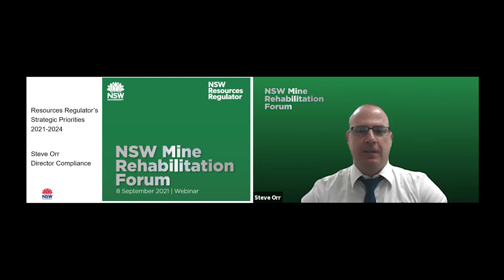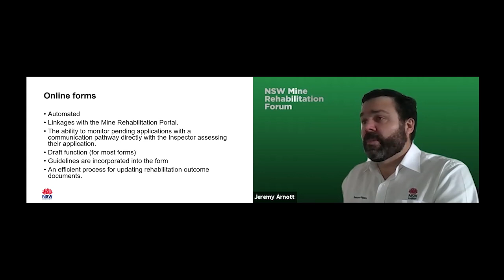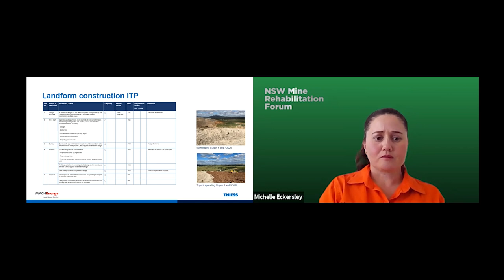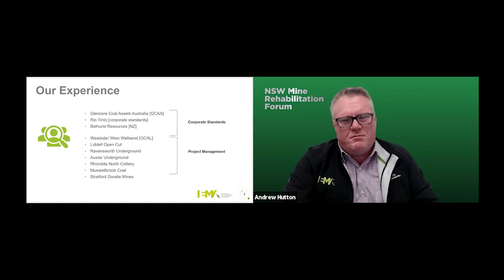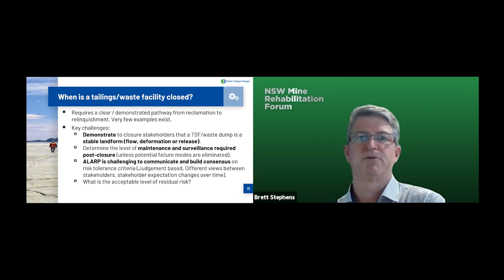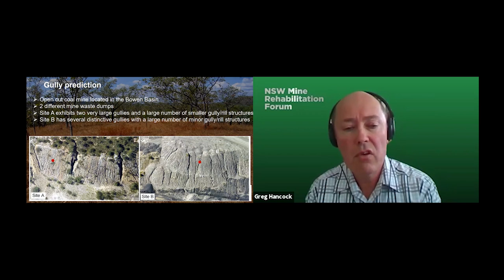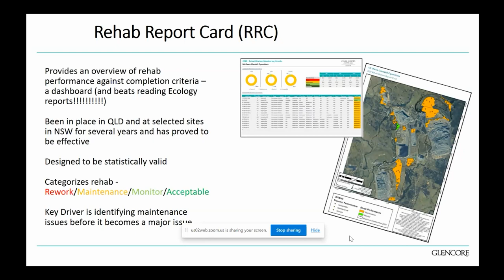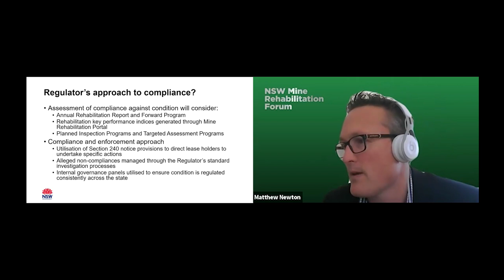Recording: NSW Mine Rehabilitation Forum 2021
This is a recording of the NSW Mine Rehabilitation Forum held online on 8 September 2021 hosted by the NSW Resources Regulator.

The free webinar was an opportunity for both the Regulator and industry to share experiences, lessons learned and promote leading practice in mine rehabilitation.

The forum covered the implementation of the new compliance and reporting reforms for mine rehabilitation and new regulations under the Mining Act 1992. Participants heard about the rehabilitation reforms and discussed the Targeted Assessment Programs (TAPs) over the last two years, which have focussed on tailings management, soil and material management, as well as landform establishment.

Link to Q&A with Professor Greg Hancock on LEM and geomorphic design principles for mine rehabilitation landforms

Chapters
00:00:00 Steve Orr - Welcome and overview of the Regulator's priorities
00:12:59 Matthew Newton - Introduction and housekeeping
00:15:27 David Humphris - Transitioning to the rehabilitation reforms
00:36:19 Jeremy Arnott and Will Mitry - Regulator Industry Portal and Mine Rehabilitation Portal
01:12:56 Chloe Annandale and Michelle Eckersley - Implementation of geomorphic design and quality assurance/quality control processes in establishing final landforms
01:44:08 Chris Rudens - Rehabilitation Risk Assessments: key learnings from TAPs
02:07:35 Andrew Hutton - Mine closure planning: It's a risky business
02:46:07 Brett Stephens - Tailings and waste rock management considerations for mine closure
03:16:59 Professor Greg Hancock- Use of landform evolution models in constructing long-term stable landforms
04:16:23 Paul Amidy and Jason Desmond - Corporate governance of rehabilitation and mine closure, focusing on risk management and minimisation
04:47:29 Matthew Newton - Guidance on reasonably practicable
05:09:28 Panel session (all presenters) - Challenges and solutions to achieving sustainable rehabilitation outcomes
05:42:12 Steve Orr - Wrap up and close